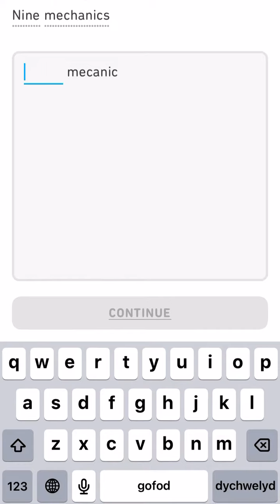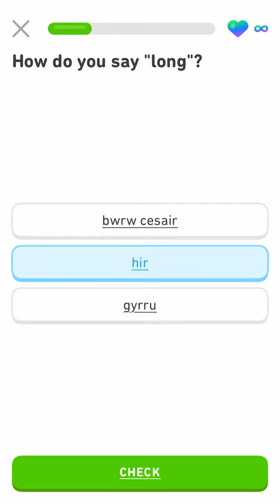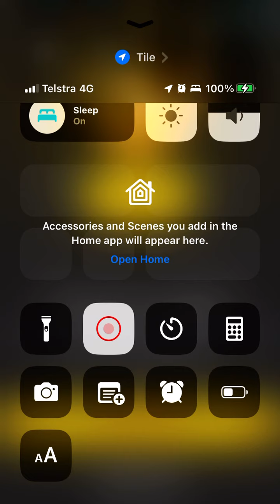Let’s learn Welsh with Duolingo